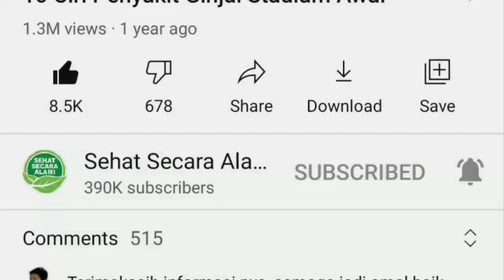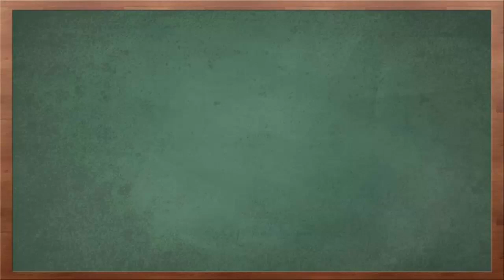4 Manfaat Kacang Merah untuk Kesehatan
Video kali ini tentang 4 manfaat kacang merah untuk kesehatan.

Manfaat kacang merah berasal dari kandungan protein dan nutrisi penting lain yang ada di dalamnya. Untuk mendapat khasiat dari jenis kacang tersebut, usahakan untuk mengonsumsi kacang merah secara rutin.

Anda bisa mengolahnya menjadi bubur atau hidangan yang lainnya. Berikut manfaat kacang merah terbaik untuk kesehatan Anda.